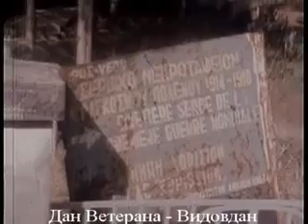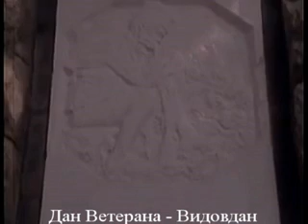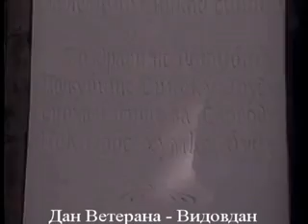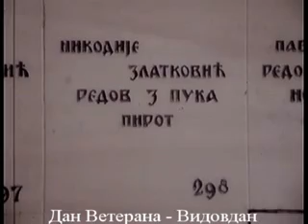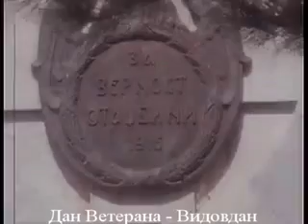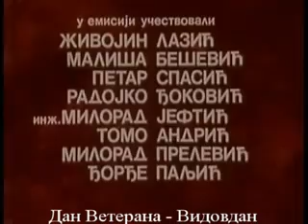Солунци - ратници над ратницима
Тамо далеко: Видо - из серије "Људи говоре"

Стари ратници одају почаст својим саборцима пред спомеником борцима славне Дринске дивизије, пред спомен-костурницама на Виду и Зејтинлику, на броду заустављеном на часак над безданом "плавом гробницом"...